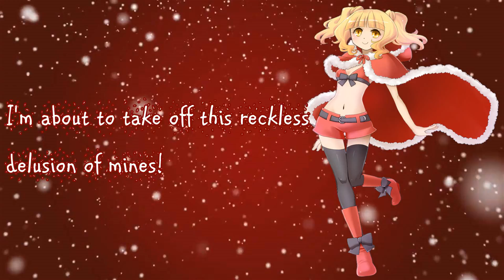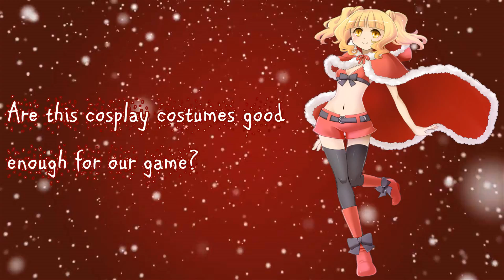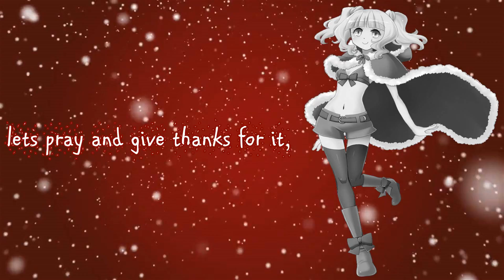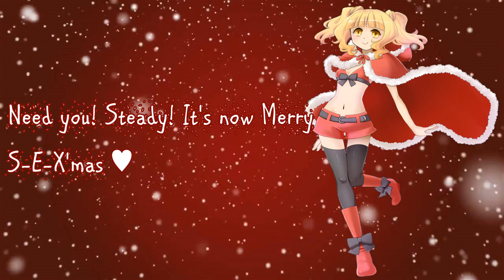【UTAUカバー】 Merry☆S-E-X'mas 【Makune Hachi ACUTE】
Hope you have a white white Christmas ( ͡° ͜ʖ ͡°)

No, but seriously it's not even near December and I'm posting messed up songs that are meant for that holiday. Send help. Besides that...I recently discovered that Hachi's voicebank has been discontinued...ALL of Hachi's voicebanks. And I'm sorry for posting two times. I didn't know it's been 5 days already XD Enjoy ( ͡° ͜ʖ ͡°)

The art used in this DOES NOT belong to me.

Song: Merry☆S-E-X'mas

Originally Sung By Vocaloid: Hatsune Miku

Covered By UTAUloid: Makune Hachi

enjoy those lyrics ( ͡° ͜ʖ ͡°)